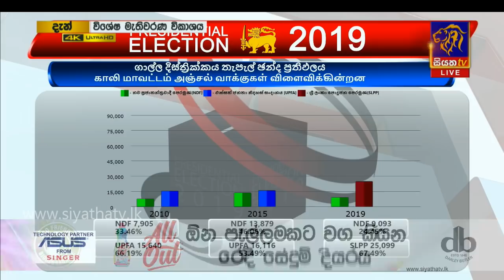ගාල්ල දිස්ත්‍රික්කය - තැපැල් ඡන්ද ප්‍රතිඵලය | ජනාධිපතිවරණය 2019